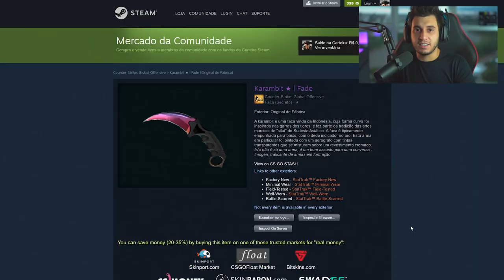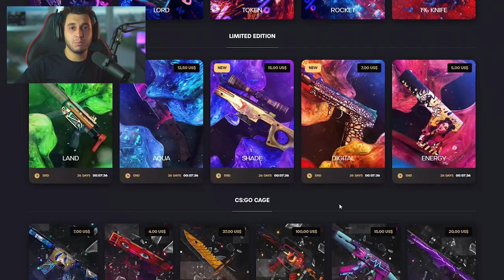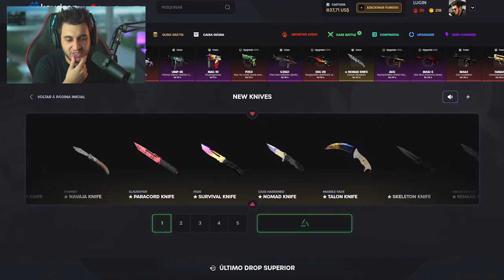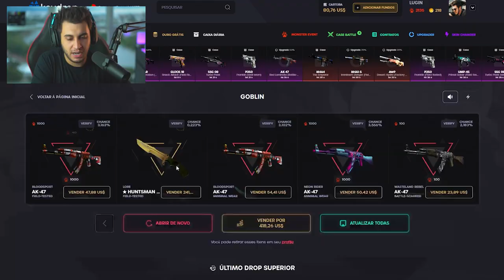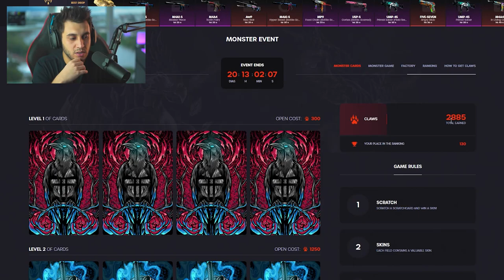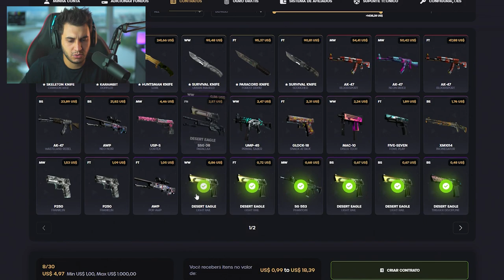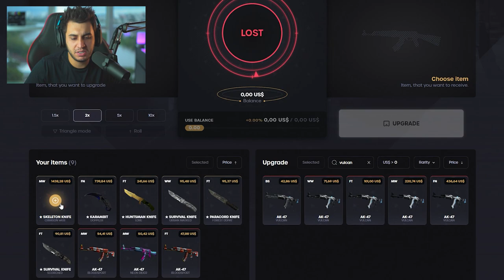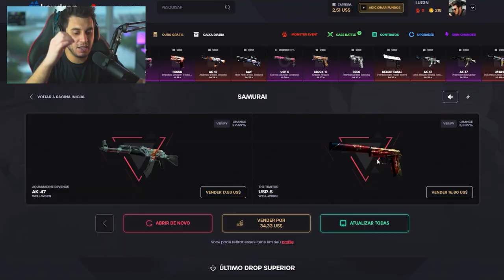UOU!... A Faca Mais Louca Que Eu Já Peguei?